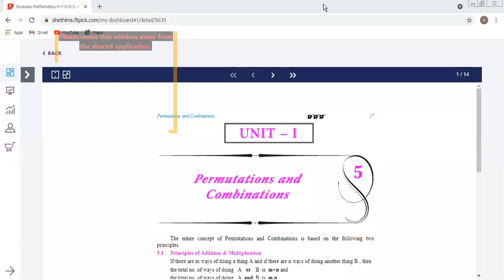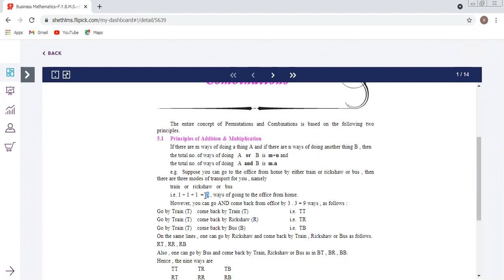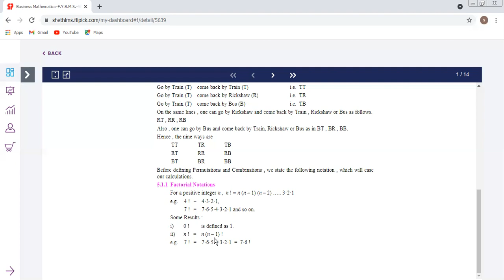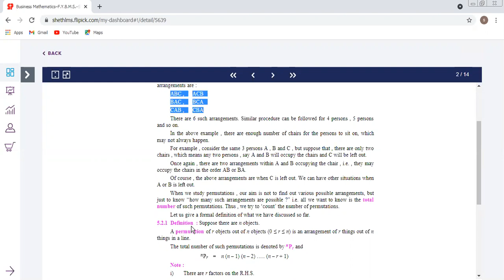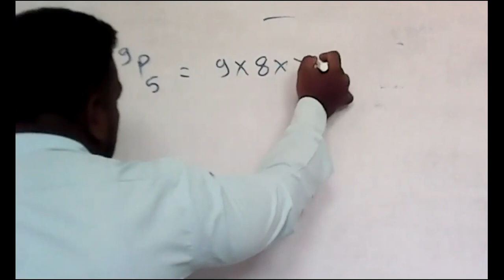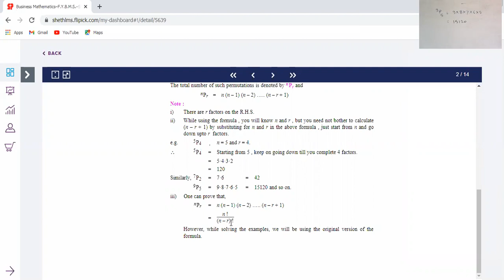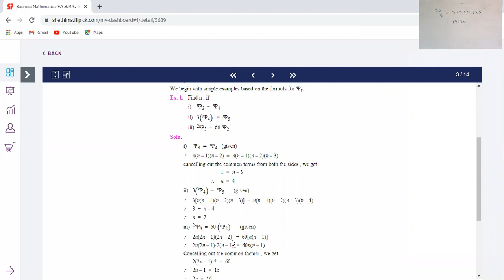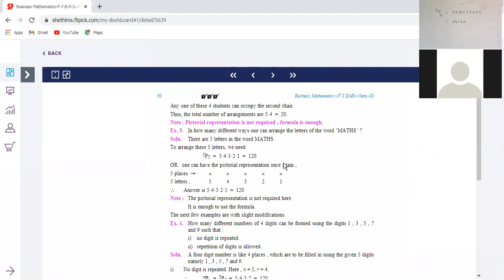Business Mathematics FYBMS 24/03/2021